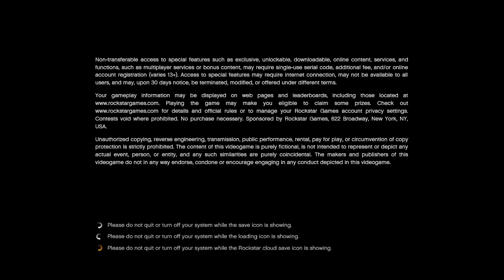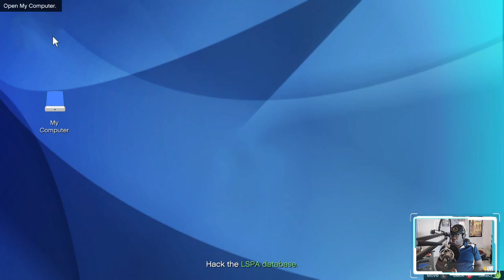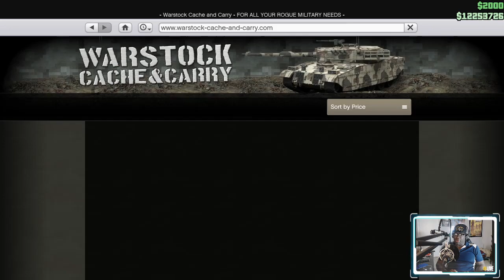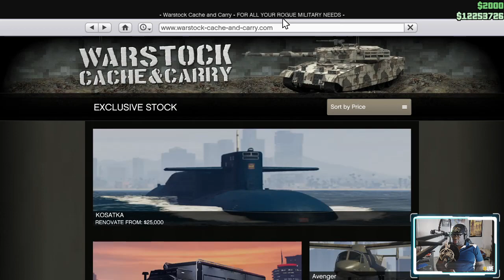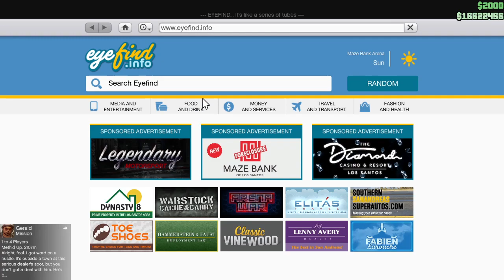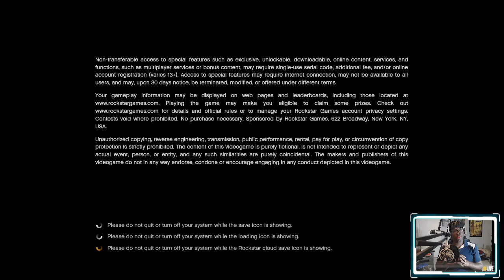NEW!!! "Let's Play! Classic: GTA Online The Chop Shop DLC" Ep. 008 "The Cargo Ship Robbery Part I"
I've decided to do a special stream of "Let's Play!" debuting the all-new GTAO DLC (downloadable content) featuring the Salvage Yard business where an unforgettable, yet slightly-annoying character makes his return to GTA with a profitable proposition to make serious bank in boosting high-quality, in-demand rides for his personal collection, or stealing those vehicles to turn around and sell the "chopped up" parts for a profit. Player's choice.

NEW!!! "Let's Play! Classic: GTA Online The Chop Shop DLC" Ep. 008 "The 2nd Cargo Ship Robbery Part I"